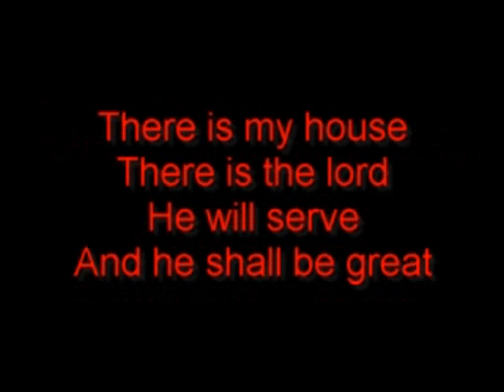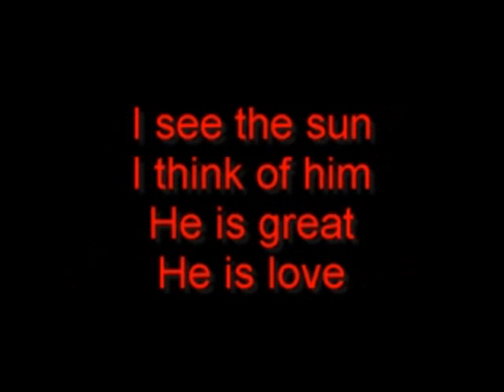There Is More